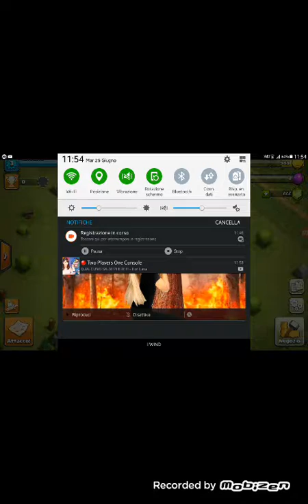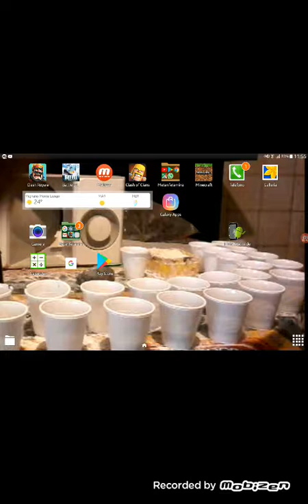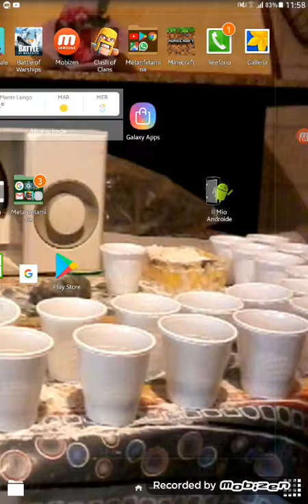Primo video clash of clans sul canale omg